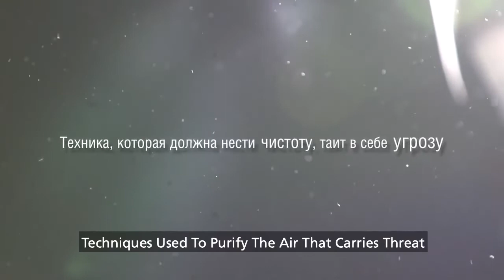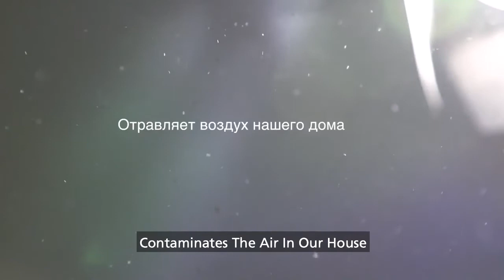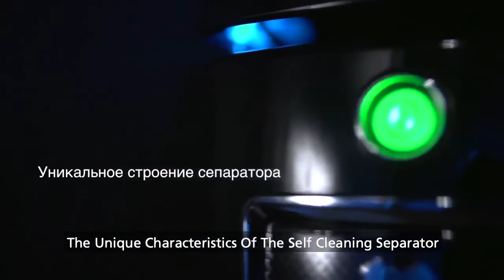HYLA Dust Test - The Extreme Performace Test - HYLA GST-EST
HYLA Dust Test - The Extreme Performance Test - HYLA GST HYLA EST

Video Credits: HYLA International Importer

HYLA - A Breath of Fresh Air.

With HYLA – Breathing is an experience

Over 25 Years worldwide "The Luxury of Pure Nature"

HYLA Systems have been sold worldwide for over two decades! For a long time, many people all over the world have taken alternative paths concerning cleaning. By using the HYLA System you became a member of the worldwide HYLA Family and have chosen the right path. Our goal is to provide our customers with a unique product and continuous service.